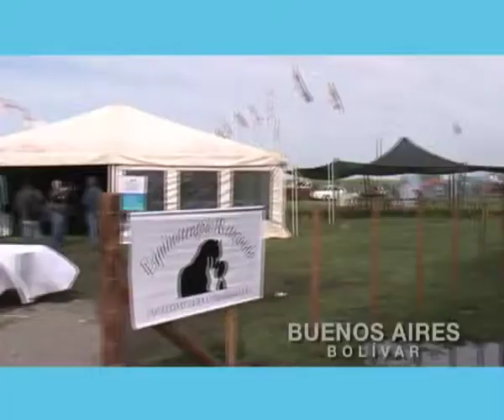046 - "El IPCVA en ANUGA 2013, Colonia, Alemania", Gonzalo Álvarez Maldonado (12/11/2013)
Micro 046 del IPCVA - "El IPCVA en ANUGA 2013, Colonia, Alemania", Gonzalo Álvarez Maldonado, presidente del IPCVA, emitido el 12/11/2013 en Canal Rural